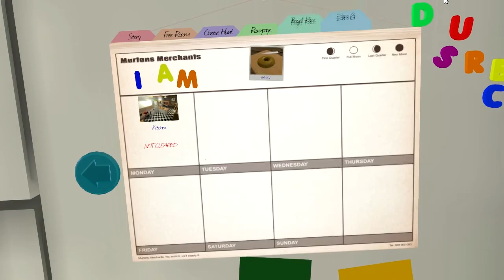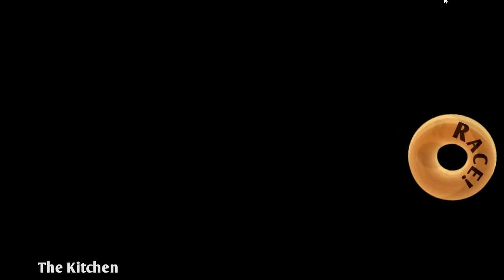I Am Bread, Ep 15 - Bagel Race and Toast in Space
Don't forget to poke that like button!  It truly helps me out a great deal!